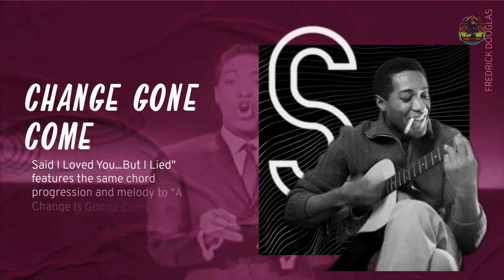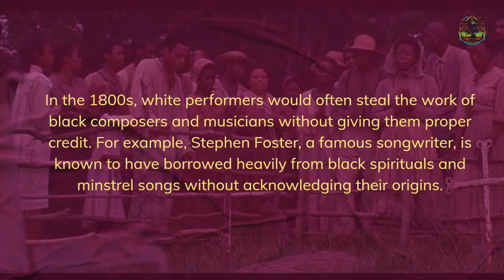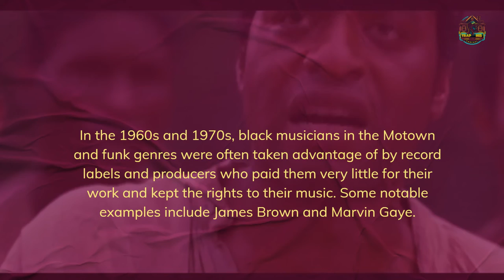Whitewashing the Sound: How Black Music Was Stolen and Sold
In this video, we take a deep dive into the history of black music and how it has been stolen and appropriated by white artists over the years. From the early days of blues and jazz to the birth of hip hop and trap, we explore how black musicians have been exploited and robbed of their creative contributions. We examine specific examples of white artists copying, stealing, and profiting off of black music without proper credit or compensation. This video is a powerful reminder of the ongoing struggle for equality and justice in the music industry.